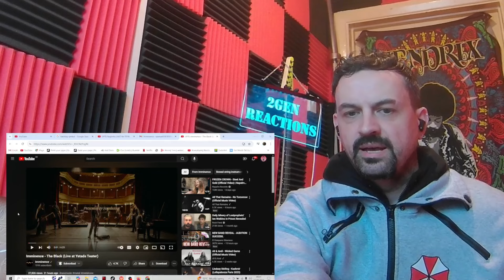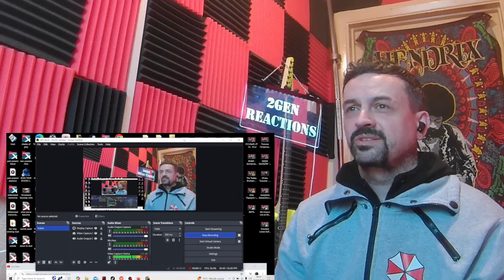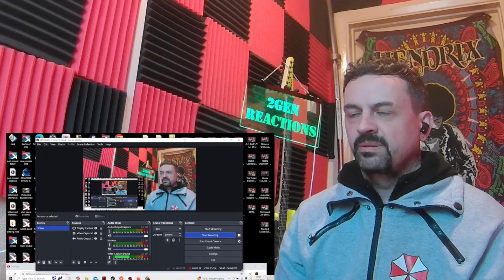Imminence - The Black (Live at Ystads REACTION